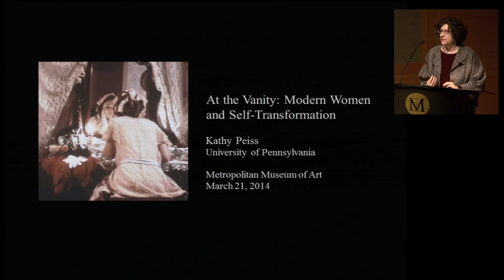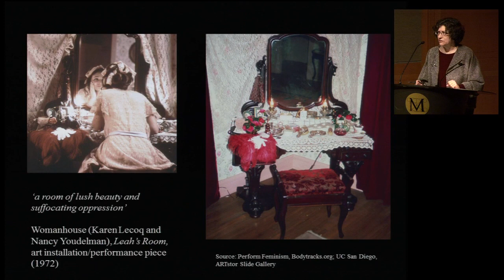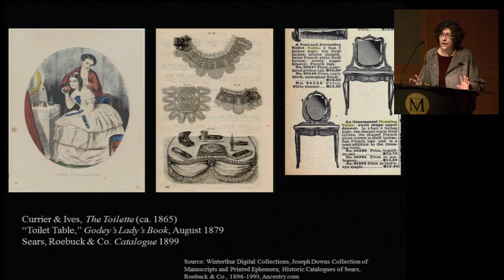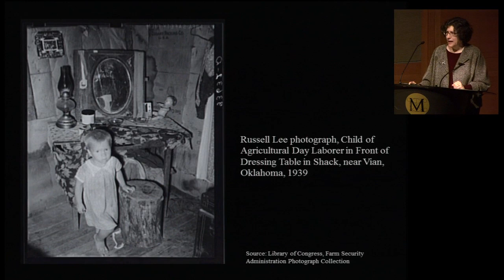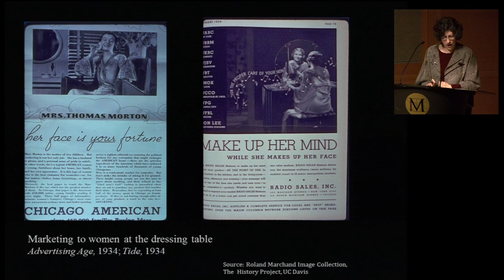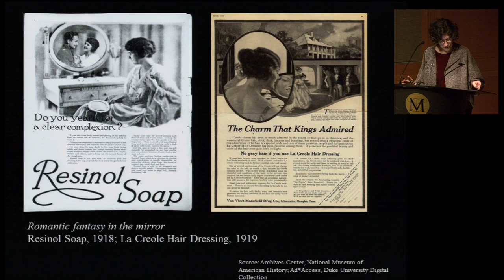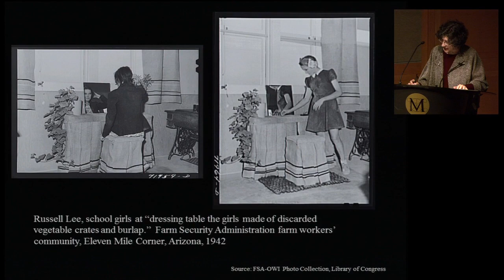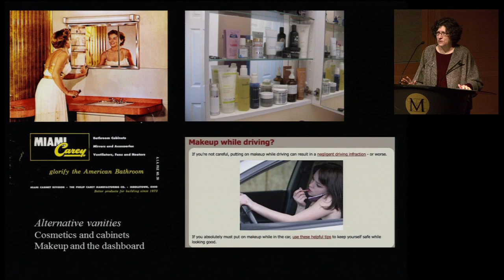Friday Focus—At the Vanity: Modern Women and Self-Transformation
Introduction:
Jennifer Mock, Assistant Museum Educator, Public and Exhibition Programs, The Metropolitan Museum of Art

Speaker:
Kathy Peiss, Roy F. and Jeannette P. Nichols Professor of American History, University of Pennsylvania.

Presented in conjunction with the exhibition "Metropolitan Vanities: The History of the Dressing Table."